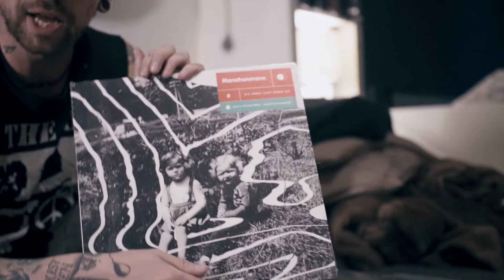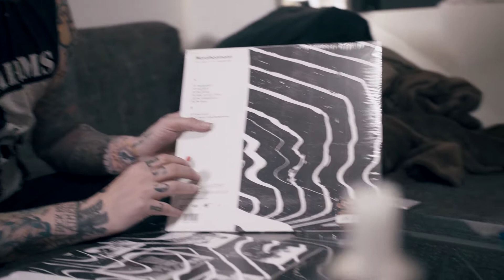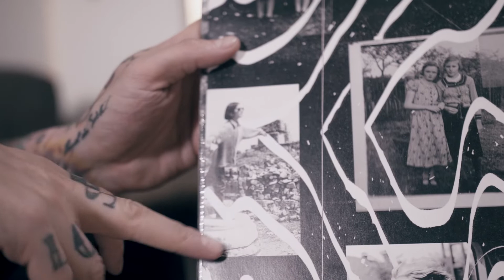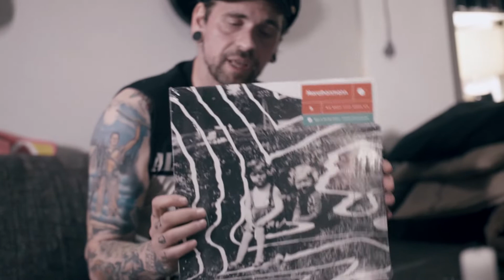MARATHONMANN - Familienfotos zum neuen Album - Sänger Michi Lettner über das Artwork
REDFIELD 140: Marathonmann – „Die Angst sitzt neben dir“ erscheint am 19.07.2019

Marathonmann auf großer Release-Tour im Herbst:
30.10. DE- Koblenz, Circus Maximus*
31.10. DE- Hannover, Lux*
01.11. DE- Düsseldorf, Tube*
02.11. DE- Köln, Helios37*
06.11. CH- Zürich, Dynamo*
07.11. DE- Saarbrücken, Garage*
08.11. DE- München, Backstage*
09.11. DE- Stuttgart, Juha West*
13.11. DE- Nürnberg, Club Stereo*
14.11. DE- Leipzig, Conne Island*
15.11. DE- Berlin, Badehaus*
16.11. DE- Hamburg, Logo*
21.11. DE- Frankfurt, Das Bett*
22.11. DE- Münster, Sputnikhalle*
23.11. DE- Bremen, Tower*
*w/ Die Heart, The Pariah